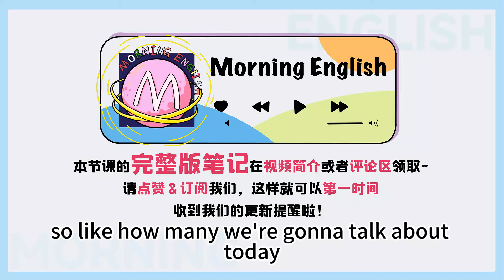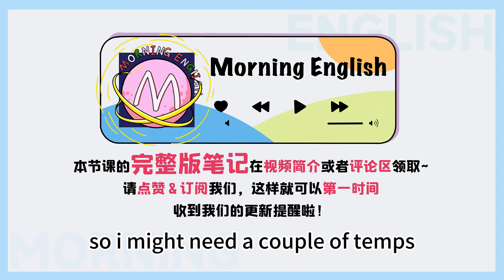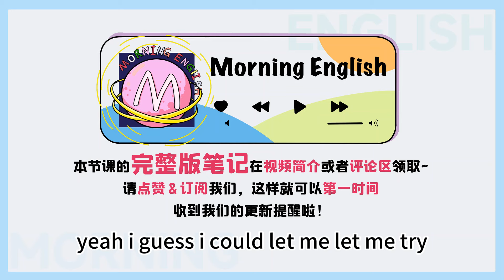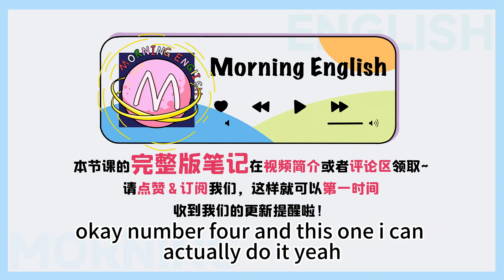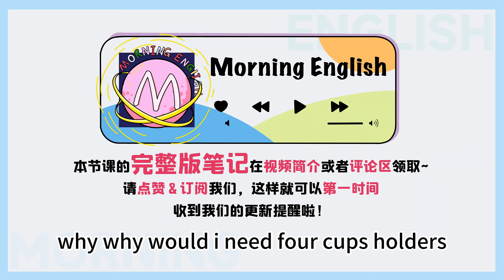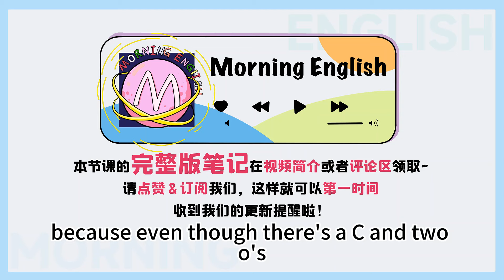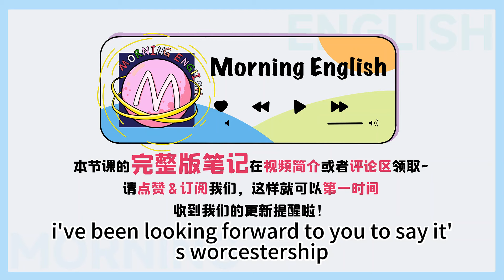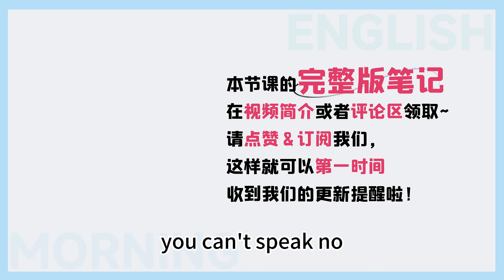老外都覺得發音超難的單詞，你OK嗎！？